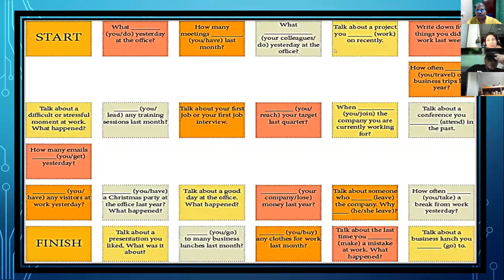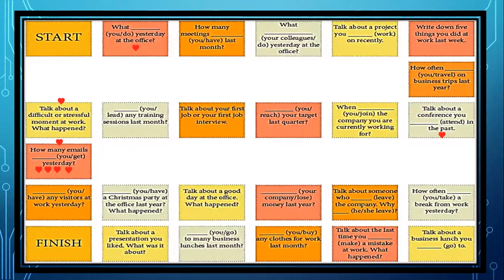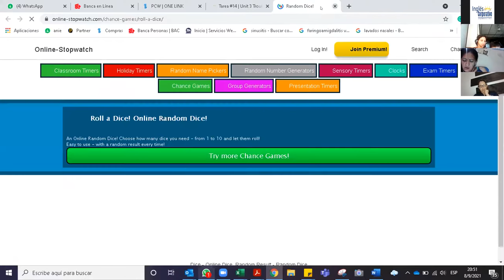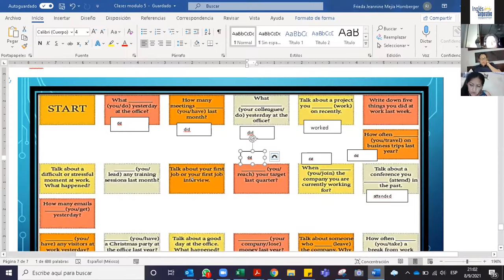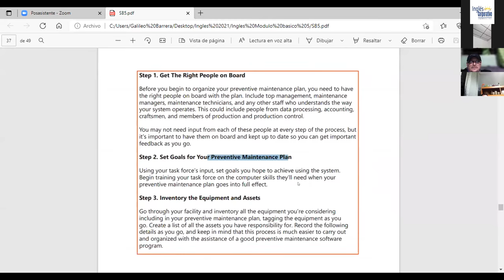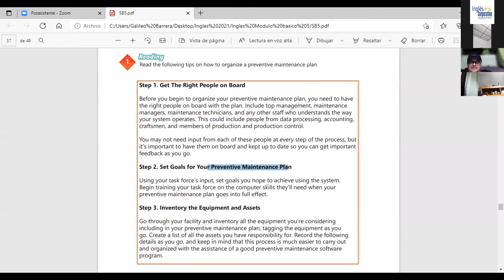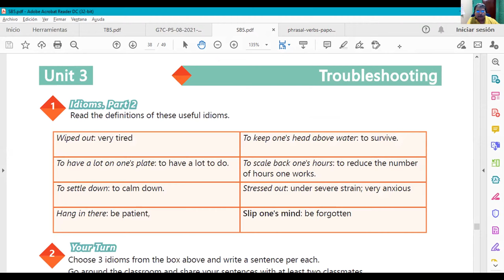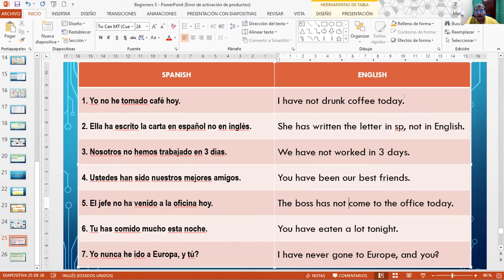Ingles Corporativo-Videoconferencia #15 USE OF IDIOMS PART 2